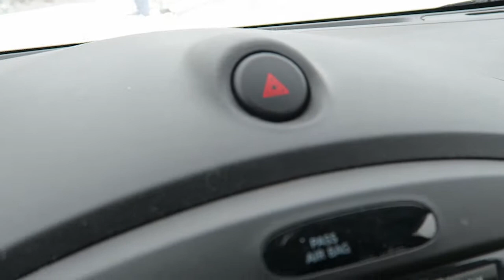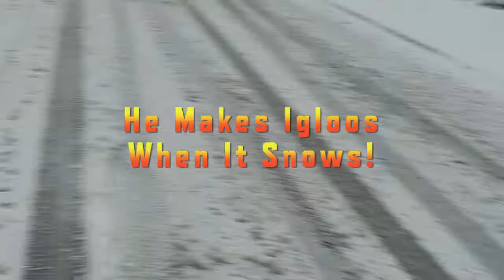No Snow In The Bathroom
Started pulling the vynil up in the upstairs bathroom. Found a possible bad spot in the wood floor by the toilet. Getting ready for installing the tile. Come along and watch my progress on this home improvement extravaganza!

I'm a prepper and I have fun creating lots of content. Some content is about prepping and survival, and some content is just about daily stuff.

Creative Works Permissions
All images, graphics, video, audio, and creative work are either created property of subtac (LGCarrell Design), public domain, royalty free, used with written permission, or fall under Fair Use Doctrine including commentary, criticism, news reporting, research, teaching, and scholarship.

Background Music From Videoblocks.com
1. comin-on-home_z1EpqkB_
2. red-light-alley-full-04_GJY28LEd